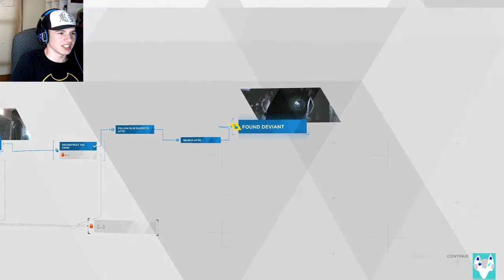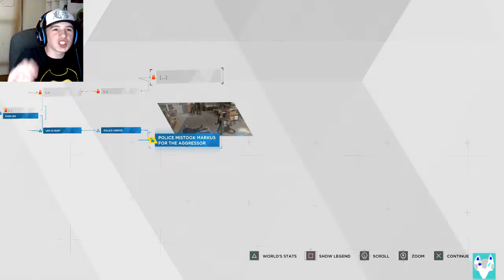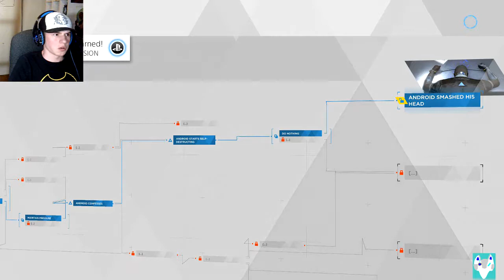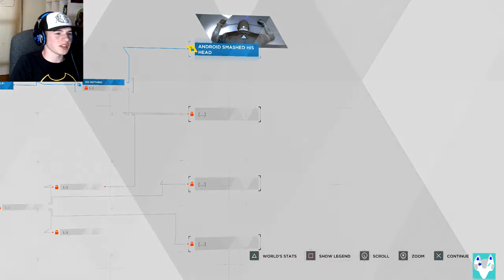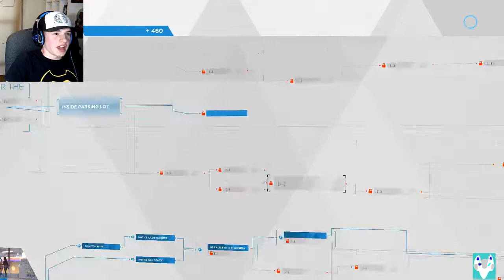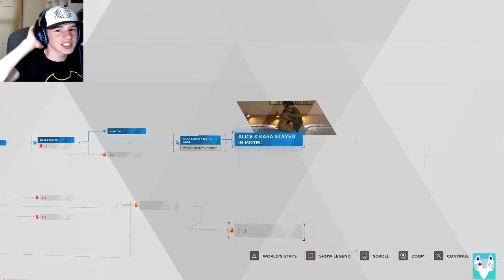GOOD COP, BAD COP, MAMA BEAR INSTINCT | Detroit: Become Human #2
A deiviant is confessing, Todd is being a dick, and Markus was shot. It's time to break the walls...